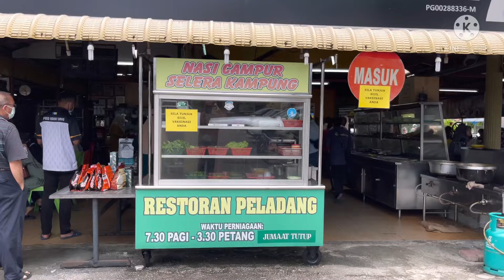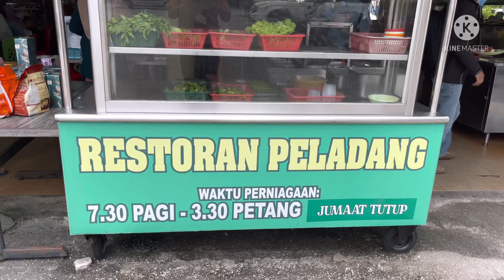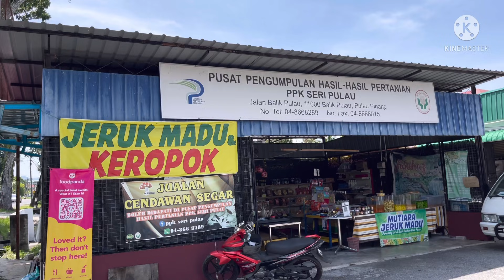Restoran Peladang Balik Pulau PENANG (banyak pilihan lauk sedap) street food malaysia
Ikuti channel ini untuk menjejaki pelbagai tempat menarik sambil menikmati hidangan makanan sedap lazat yang sentiasa diminati dari dulu hingga kini.